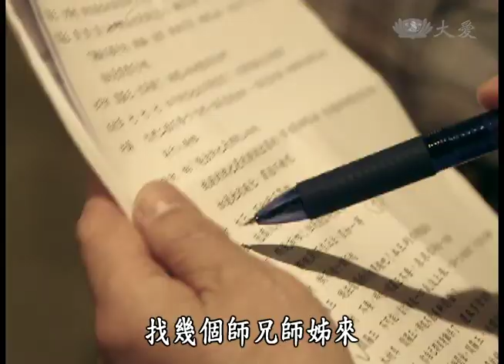【大愛人物誌】20140303 - 魏良旭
人生如戲，戲如人生。透過戲劇所映照的人生，往往能引起共鳴。台北北投石牌地區的志工，結合實業家、志工，組成「真愛演劇團」，藉由戲劇，他們想做的，不僅是對應人生百態，更想透過戲劇的方式來傳法。其中身兼導演與編劇的魏良旭，不是科班出身，卻能將法揉進戲劇中，引起共鳴。此外，學空調系統的他，也是慈濟人援會的一員，不是在花蓮靜思精舍，就是在國外，不是寫劇本，就是忙著演出，將自己的生活安排地充實而忙碌，魏良旭說，這就是他最棒的生活樣貌。